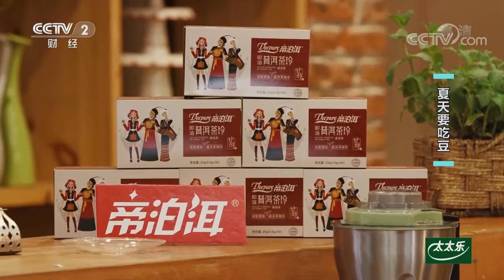夏天吃豆 让你爱上这个夏天 豌豆饮——夏日DIY特饮篇 | 美食中国 Tasty China